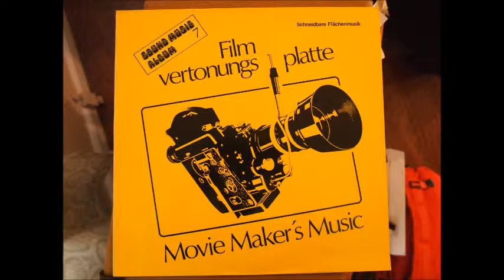Peter Thomas Sound Music Album 7 Golden Ring Library